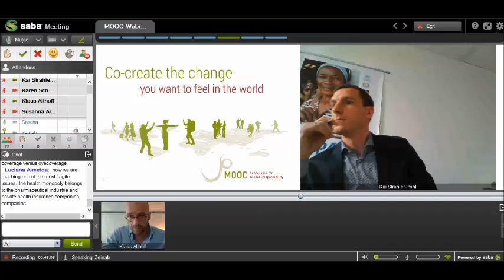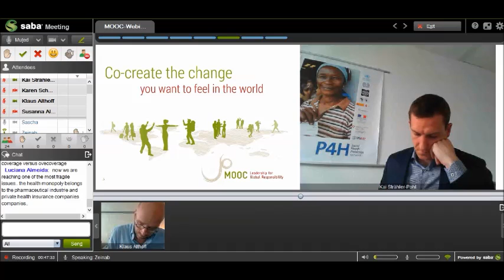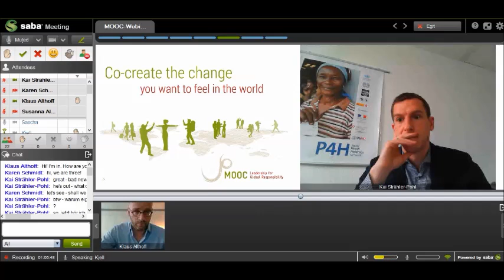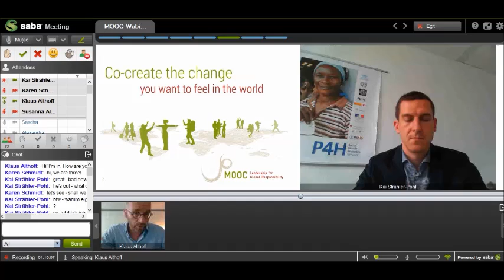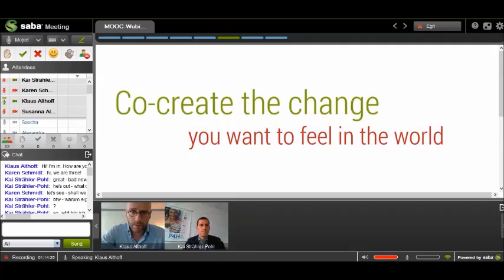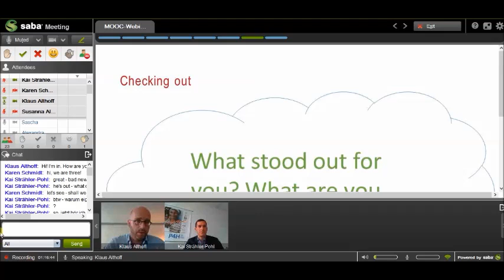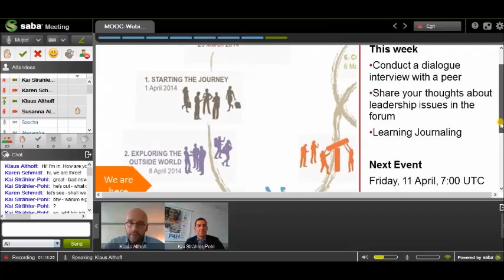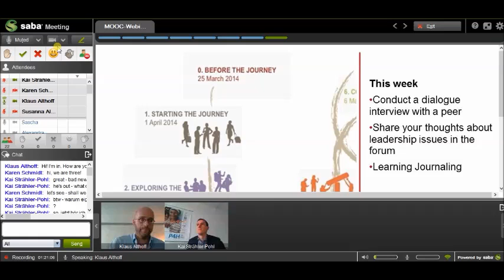MOOC Leadership for Global Responsibility 2014 4th Webinar 09.04.2014 Discussion and Closing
Discussion and Closing of the fourth webinar session "Leadership Issues -- Universal Health Coverage" on April 10th 2014 by Klaus Althoff within the MOOC Leadership for Global Responsibility 2014